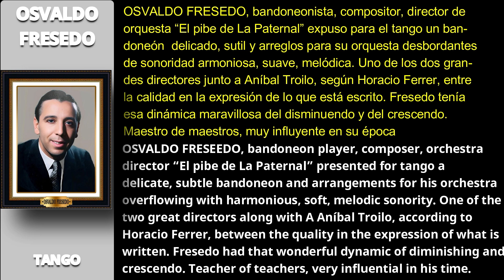ORQUESTA TÍPICA FRESEDO | MUEBLE VIEJO (TANGO) - (Subtitulado) Canta: ERNESTO FAMÁ - 1928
- Sitio Cultural - Sin fines de lucro

El bandoneonista OSVALDO FRESEDO "El pibe de La Paternal" (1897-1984) era uno de los músicos, de mente abierta, inteligente, con capacidad reconocida para elevar su correspondencia al tango, tan alto como su talento. Y RAÚL DE LOS HOYOS (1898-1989) "El hijo de la música", fue un creador renovador con especial sensibilidad, de impronta melódica sin igual y gran calidad compositiva, que "El pibe de La Paternal" integró a su repertorio.

Este tango fue estrenado en 1927, por la actriz y cantante PEPITA CANTERO, en la revista "Cocktail San Martin", en el Teatro San Martín (Buenos Aires) con gran éxito. Ese mismo año fue cantado en la obra "El portero del cabaret" por la compañía de la célebre PEPITA MUÑOZ, siendo el interprete el cantor CARLOS VIVÁN, en el Teatro Opera de Buenos Aires.

Esta versión instrumental fue grabada por la Orquesta Típica Fresedo, el 24 de febrero de 1928, para Disco Nacional-Odeon, matriz 2069 (eléctrica), número de serie 5231, lado "A", disco de pasta (goma laca-shellac), en 78 rpm.

La orquesta de Osvaldo Fresedo, para esta grabación, estuvo integrada por:
Bandoneón: Osvaldo Fresedo - Alberto Rodríguez  - Luis Minervini
Violín:  Adolfo Muzzi - Jean Koller
Piano: José María Rizzuti
Contrabajo: Humberto Costanzo

ERNESTO FAMÁ, nació en el barrio de San Cristóbal, Buenos Aires, Argentina,  el 18 de agosto de 1908 y falleció en esa ciudad el 19 de julio de 1984. Fue un cantante y compositor de tango que gozó de popularidad en Argentina. Su carrera no fue extensa pues se retiró luego de 14 años de actuación pública, cuando tenía 35 años de edad.

RAÚL DE LOS HOYOS (Raúl Joaquín De Los Hoyos) "EL HIJO DE LA MÚSICA", es Patrimonio Cultural de Saladillo (2018), Ciudadano Distinguido Post Mortem (2019). El Honorable Concejo Deliberante de Saladillo instituyo el  "PREMIO RAÚL DE LOS HOYOS - A la trayectoria musical" (2023).